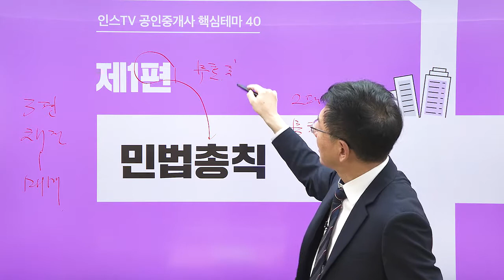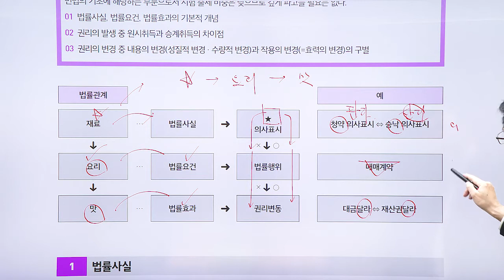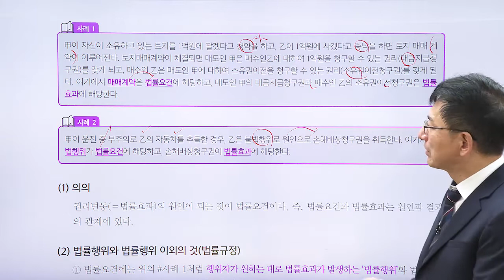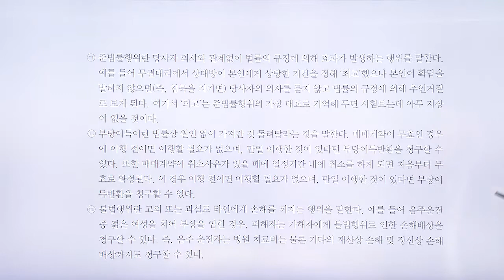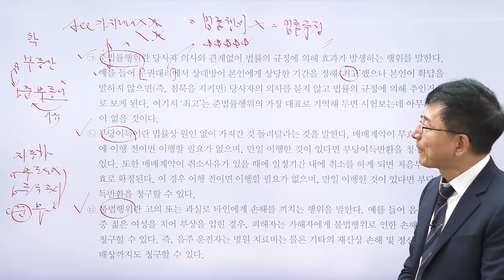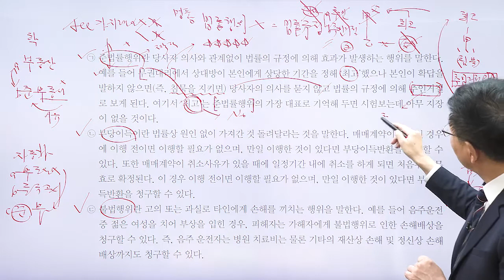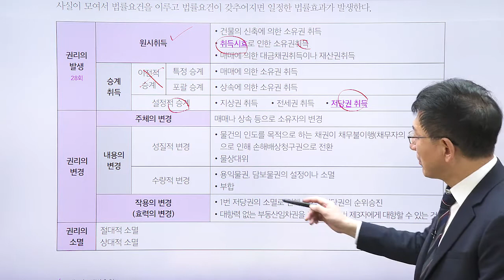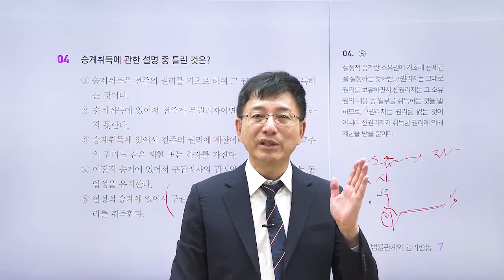민법 테마 강의 '법률관계와 권리변동 ' 난이도가 몇 개인가 _ 궁금하시죠?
공인중개사 1차 시험 과목 - 민법 및 민사특별법
담당  이종근 교수님의 열정적인 강의를 시청하세요.

1단계 - 테마포인트
2단계 - O , X 퀴즈
3단계 - 출제 예상문제